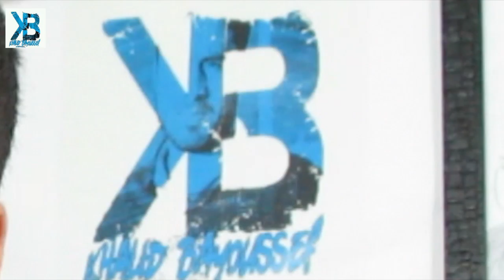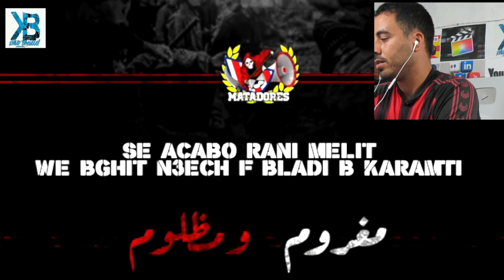أقوى رد فعل على الجماهير التطوانية ultras los matadores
Welcome to My channel My name is khalid bayoussef i'm a Morrocan Youtuber doing All type of content such as skits, Challenges , Podcasts, reactions etc Hope you enjoy My videos there is something for Everybody .
▮فعّل التنبيهات ( 🔔 ) لكي تصلك الفيديوهات الجديده !!

للدعم :
العنوان : N°3 rue abdelali ben chakroun QT elmassira rich midelt maroc
code postal : 52400